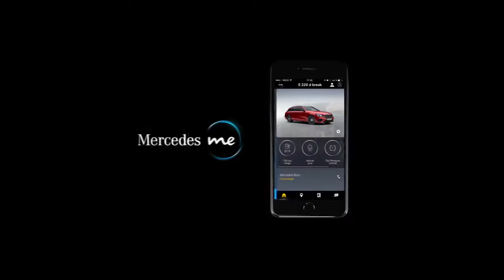Carro do Futuro